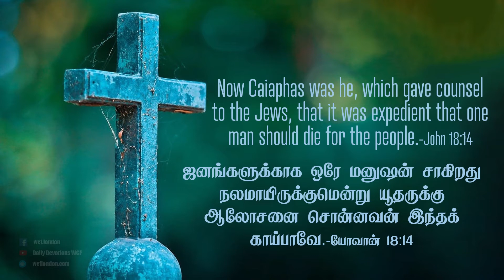யோவான் 18:14 - John 18:14 - DD - 24th November 2020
யோவான் 18:14 "ஜனங்களுக்காக ஒரே மனுஷன் சாகிறது நலமாயிருக்குமென்று யூதருக்கு ஆலோசனை சொன்னவன் இந்தக் காய்பாவே."
1) யோவான் காய்பா யார் என்பதை நமக்கு காட்டிக் கொடுக்கிறார். லாசரு மரித்து எழுப்பப்பட்ட பின்பு காய்பாவால் சொல்லப்பட்டது இது-(யோவான் 11:47-49). யூதர்களுக்காக  ஒரு மனிதன் (இயேசுகிறிஸ்து) சாவது நல்லது என்று சொன்ன காய்பா இவன் தான் என்று யோவான் செல்கிறார்.
2) அவன் இதை சுயமாக சொல்லாமல் அந்த வருஷத்து பிரதான ஆசாரியனாக இருந்தபடியால் இதை தீர்க்கதரிசனமாகச் சொன்னான் என்று யோவான் சொல்கிறார்-(யோவான் 11: 51).
3) காய்பா எதற்காக இதைச் சொன்னார்?.  முதலில் தங்கள் பதவி போய் விடும்.  இரண்டாவது சம்பாத்தியம் போய் விடும்.(யோவான் 11:49) ( அன்னாவுக்கும் காய்பாவுக்கும்  தனித்தனியே அரண்மனைகள் உள்ளன).
4) இவர்கள் பிரதான ஆசாரியர் ஆனவுடன் காணிக்கைப் பெட்டியில் உள்ள பணத்தை எடுத்தார்கள். பலி செலுத்த, காணிக்கை செலுத்த வருபவர்களிடம் லஞ்சம் வாங்கி தங்களையும் தங்கள் குடும்பத்தையும் வளர்த்துக் கொண்டார்கள்.
5) எனவே ரோமர் வந்து இதை பறித்து விட்டால் தன் பதவி,  அடையாளம்,  வருமானம் போய் விடும் என்று சொல்லி இயேசுவை கொலை செய்ய முடிவு செய்த பிரதான ஆசாரியன் தான் இந்த காய்பா என்று யோவான் அடையாளம் காட்டுகிறார்.
நம் அன்றாட வாழ்வில் இந்த வசனத்தை எவ்வாறு பயன்படுத்துவது :
1) இன்று அநேக காய்பாக்களை நாம் பார்க்க முடிகிறது. இவர்கள் நீங்கள் ஆண்டவருக்கு காசு கொடுத்தால் உங்களுக்கு காசு கிடைக்கும், எங்கள் ஊழியத்திற்கு காசு கொடுத்தால் உங்கள் வியாபாரம் பெருகும், எங்கள் சபைக்கு தசமபாகம் கொடுத்தால்  உங்களுக்கு ஆண்டவர் அமுக்கி,  குலுக்கி கொடுப்பார் என்று சொல்லி உங்கள் ஆசையைத் தூண்டுபவர்கள்.
2) நித்தியத்தைக் குறித்தோ, பரிசுத்த வாழ்வைக் குறித்தோ, நாம் பரலோகவாசி போன்றவற்றையோ பற்றி கூறாமல் உங்களை உலகத்துக்கடுத்த காரியங்களை தேடக் கூடியவர்களாய்,  பூமிக்கடுத்தவர்களாய் மாற்றி அதன் மூலம் தங்களை செல்வந்தர்களாக மாற்றக் கூடியவர்கள்.
3) இப்படிப்பட்ட அநேக காய்பாக்கள் இன்றும் இருக்கிறார்கள். அப்பாவி ஏழை ஜனங்களை ஏமாற்றி, அவர்களுக்கு ஆசை வார்த்தைகளைக்  கூறி,  நயவஞ்சகமாக பேசி சம்பாதிக்கிறார்கள். இவர்கள் ஆண்டவருடைய சன்னிதானத்தில் நிச்சயம் கணக்கு கொடுப்பார்கள்.
4) ஆண்டவருடைய வார்த்தையை அறிந்த நீங்களும் நானும் அப்படிப்பட்ட காய்பாக்களை அடையாளம் கண்டு தோலுரித்துக் காட்டுவோமா?.
ஜெபம்: வல்ல பிதாவே, இதோ நாங்கள் பார்க்கிறோம், பழைய நாட்களில் காய்பா என்பவன் தன்னுடைய பதவிக்காக / பொருளுக்காக / சுயத்திற்காக  மக்களை தவறான பாதையில் வழிநடத்துவதை பார்க்கிறோம், இன்றைக்கு இருக்கிற காய்பாக்களை ஜனங்கள் அடையாளம் கண்டு கொள்ள கூடியதாய் தேவன் தாமே வெளியரங்கமாக்க வேண்டுமாய், எங்களுக்கு பகுத்தறிய கூடிய ஆவியை அருள வேண்டுமாய் நாங்கள் சரியான பாதையில் நடக்க எங்கள் தேவன் எங்களுக்கு கிருபை பாராட்ட வேண்டுமாய் இயேசு கிறிஸ்துவின் இனிய நாமத்தில் ஆசீர்வதித்து ஜெபிக்கிறோம் ஜீவனுள்ள நல்ல பிதாவே. ஆமென். கர்த்தர் உங்களை ஆசீர்வதிப்பாராக!.
John 18:14 "Now it was Caiaphas who advised the Jews that it was expedient that one man should die for the people."
1) John explained to us who this Caiaphas was. This was told by Caiaphas after the resurrection of Lazarus-(John 11:47). John pointed out that he was the one who said that "nor do you consider that it is expedient for us that one man should die for the people, and not that the whole nation should perish".
2) He didn't tell this on his own but as a prophecy as he was the chief priest of that year-(John 11:51).
3) Why did he tell this?, First, they will lose their position. Second, they will lose their income-(John 11:49). (Both Annas and Caiaphas had separate palaces)
4) Once they became chief priests, they looted the money from the offertory, got bribes from those who came to pay offerings and sacrifices and developed themselves and their families.
5) So, Caiaphas said that if the Romans come and take away these, they will lose their position, identity and income, so they decided to kill Jesus. John pinpoints this chief priest Caiaphas.
How to apply this verse in our daily life :
1) Today we can see many Caiaphas. These are the people that stimulate your desires by telling, If you give your money to the Lord you will get more money, if you give money to our ministry your business will prosper and if you give tithe to our church god will give you back running over.
2) They don't talk about eternity, holy life or that we are heavenly people. They will change into earthly people, seeking worldly things. That is how they make themselves rich.
3) There are many Caiaphas even today. They cheat innocent poor people, lure them with words and talk to them hypocritically and earn money. Surely, one day they will have to give account in the presence of the Lord.
4) Shall you and I  who know the word of God identify such Caiaphas and exfoliate them?.
Prayer: Mighty God, we see that in the olden days Caiaphas, for the sake of his position and money and for his own self, led the people in the wrong path. We pray in the name of Jesus that you bring out everything in open so that we can point out and identify such Caiaphas. Give us the good discerning Spirit and your grace to walk in the right path. We bless and pray in the sweet name of Jesus Christ oh mighty living Father. Amen. May God bless you!.